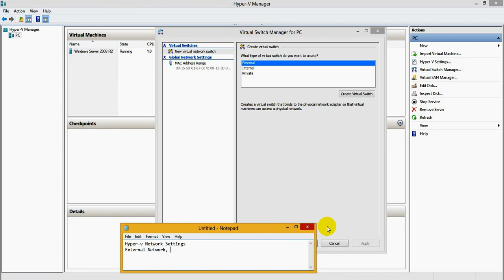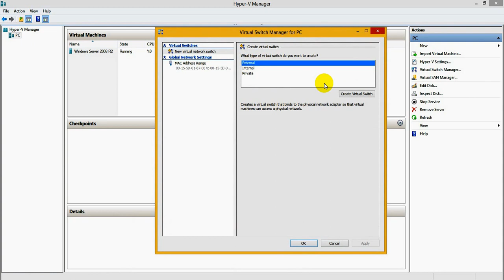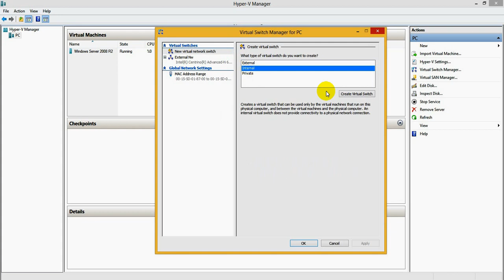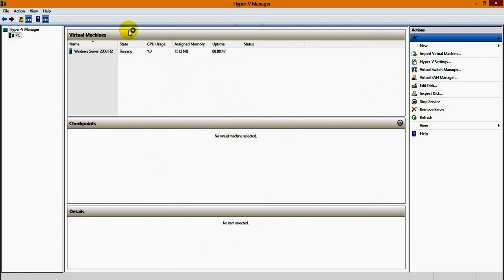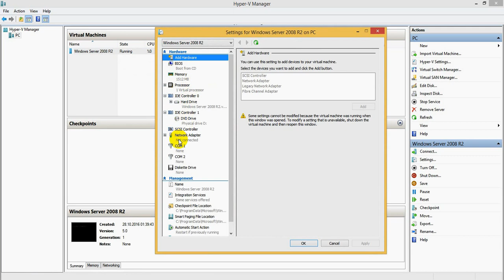Hyper V Network Settings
Configuring Network Settings for Hyper-V